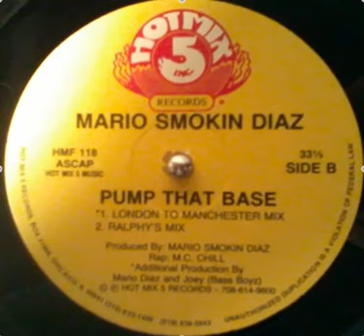Mario Smokin Diaz - Pump That Base (Ralphy's Mix) Hotmix 5 records 1988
Mario Smokin Diaz - Pump That Base (Ralphy's Mix)
Hotmix 5 records 1988